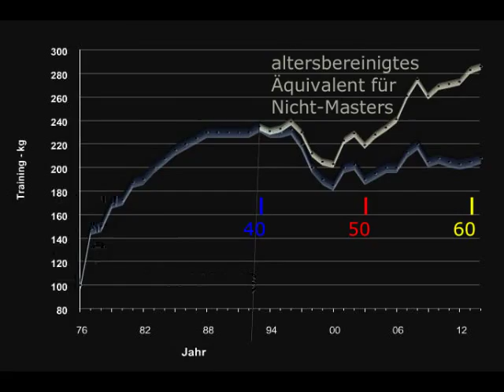Raw Bankdrücken - 200 kg - Masters 60+ W. Kurda - 2015